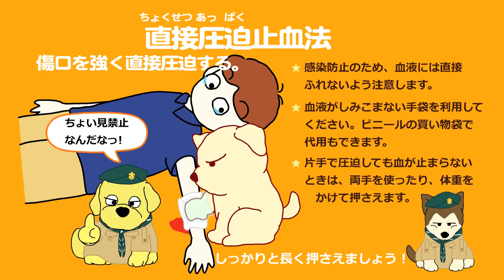予防救急と応急手当「止血の方法」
刃物などでうっかり切ってしまったとき、あわてずに応急手当ができるよう、止血の方法が学べます。